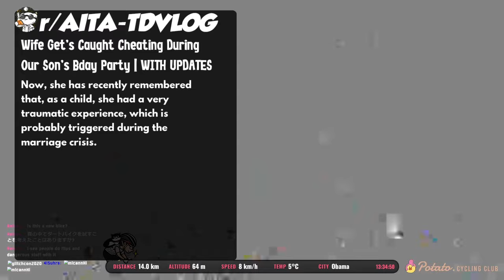Wife Get’s Caught Cheating During Our Son’s Bday Party | WITH UPDATES